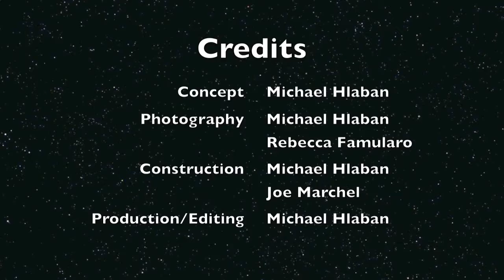hlaban holiday greeting HR.mov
MATC Holiday Greeting Hlaban